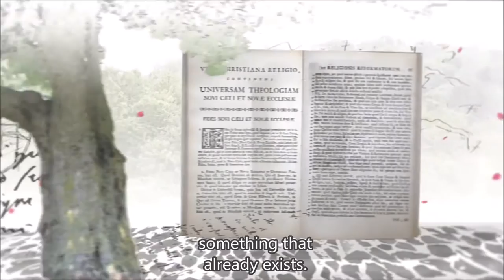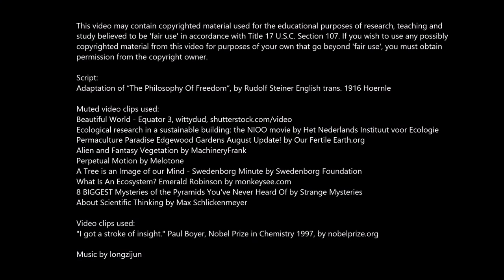3-9 Create Thinking Before Knowing It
This video, "Create Thinking Before Knowing It" is Topic 3-9 from The Philosophy Of freedom Study Course. The course is free and online.